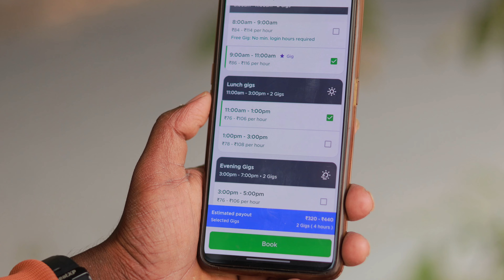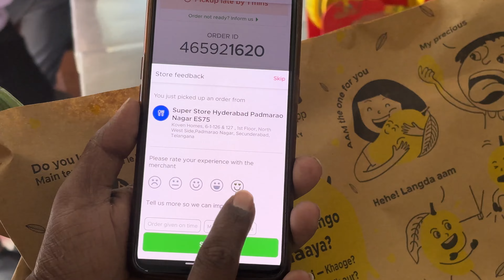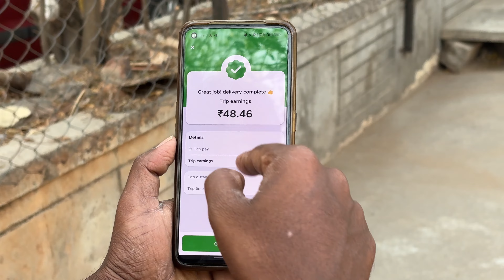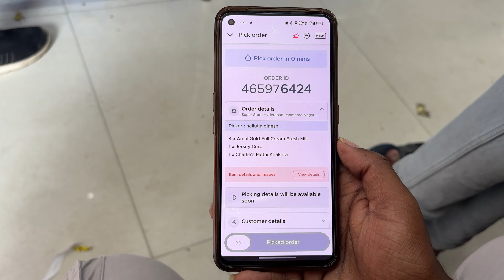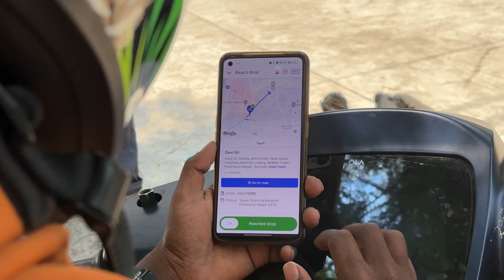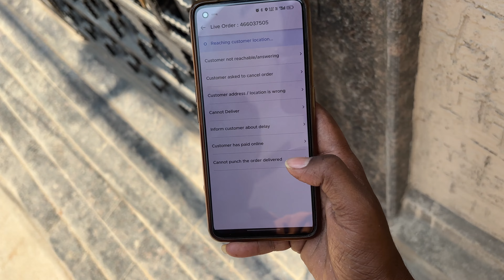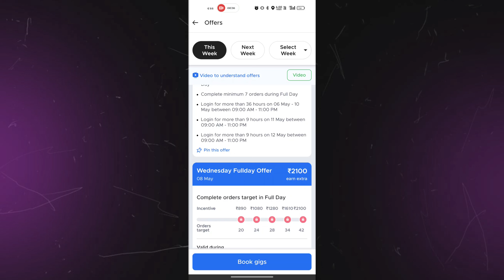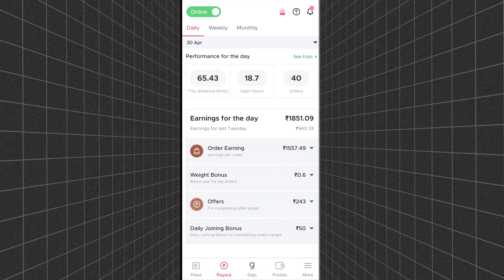"The Blink It First Experience: Speed, Service, and Earnings Revealed!"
"Blinkit Delivery Partner: The Good, the Bad, and the Honest Truth" "The Blinkit  Experience

Uber నుండి 1500 నా నుండి extra 500 to 1000 పొందడానికి పైన ఉన్న uber form fill up చేయండి.

    Now Sign up and earn ₹1,500 extra after completing your first 100 trips. Within 30 day

Porter లో  registration అవ్వాలి అనుకుంటే కింద ఉన్న link open చేసి మీ details చెయ్యండి

 ALL REGISRATION APP LINK HERE

 ALL REGISTRATION VIDEOS LIKNS

హాయ్ ఫ్రెండ్స్.. నా పేరు మణికంఠ.
 ఛానెల్ మణి వ్లోగ్స్ లో అందించబడిన కంటెంట్, సమాచారం కేవలం  ప్రయోజనాల కోసం మాత్రమే. ఈ ఛానెల్లో అందించబడిన ఏదైనా ఉత్పత్తులు లేదా సమాచారాన్ని ఉపయోగించడం వల్ల సంభవించే ఏవైనా నష్టాలు లేదా గాయాలకు మేము బాధ్యత వహించము. ఈ ఛానెల్లో అందించబడిన ఏ సమాచారం యొక్క ఖచ్చితత్వం, సంపూర్ణత లేదా ఉపయోగానికి మేము హామీ ఇవ్వము. అటువంటి సమాచారంపై మీరు ఆధారపడటం ఖచ్చితంగా మీ స్వంత పూచీతో ఉంటుంది ఈ ఛానెల్ అందించిన కంటెంట్ ఆధారంగా ఏదైనా నిర్ణయాలు తీసుకునే ముందు మీ స్వంత పరిశోధన చేయమని మేము మిమ్మల్ని ప్రోత్సహిస్తున్నాము. అర్థం చేసుకునందుకు మీకు ధన్యవాదములు